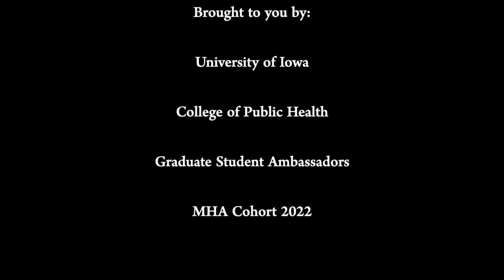Public health student day in the life - master of health administration (Alexis)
Alexis tells us what it's like to be an MHA graduate student at the University of Iowa's College of Public Health. Follow along to learn about projects, a case competition, and even a student podcast! Learn more about the master of health administration program